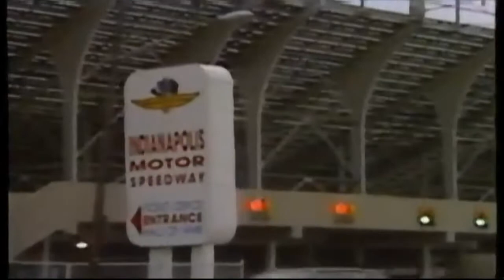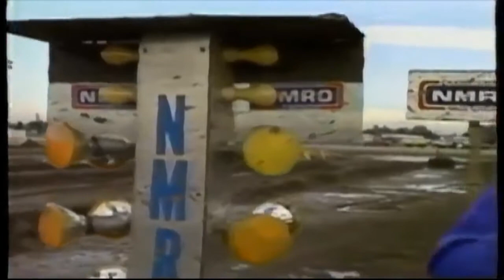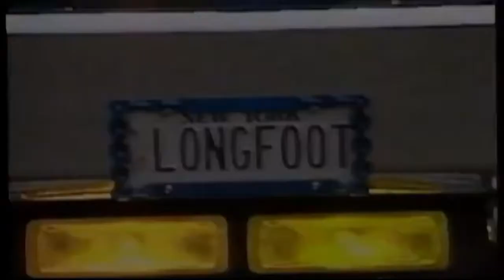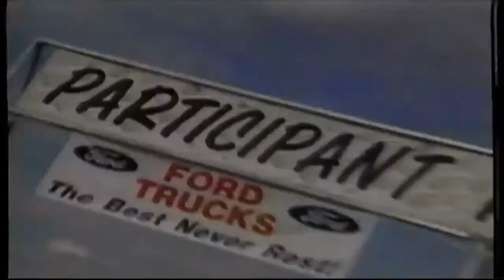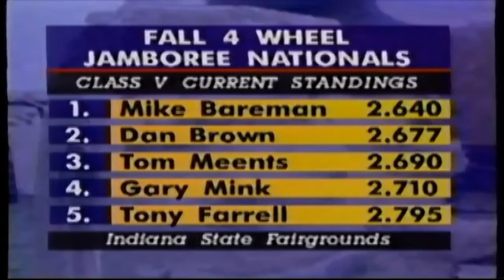1994 NMRO Mud Racing Indianapolis, IN Show 1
BRAAAAAAAP, wait, wrong one.